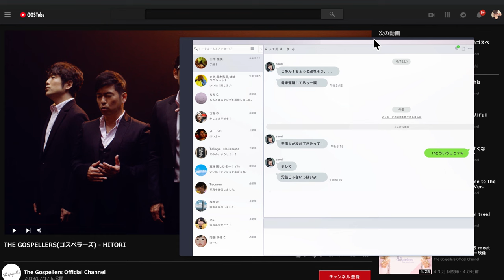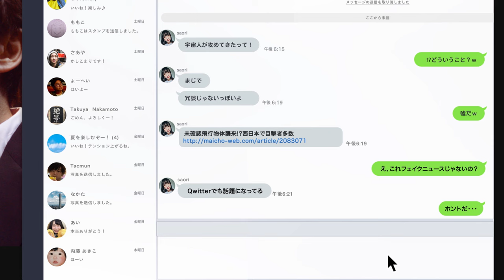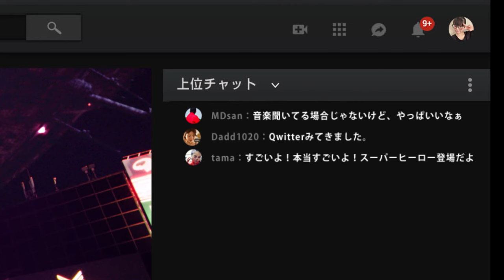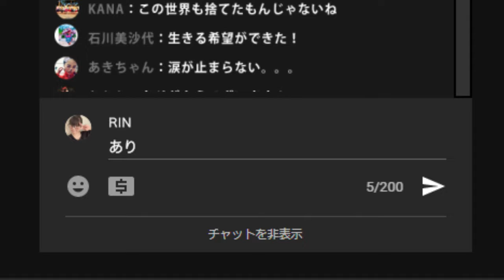ゴスペラーズ 『HITORI』Full Ver.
世界には、ハーモニーが足りない。

2019/07/17  Download & Streaming
「HITORI」

2019/10/30 Release
New Single「VOXers」

初回生産限定盤（CD＋DVD＋撮り下ろしフォトブック）
KSCL-3206～8　￥2,500 ＋tax
■CD+DVDトールケース・三方背BOX仕様
■撮り下ろしフォトブック付き
通常盤（CD）
KSCL-3209　￥1,500 ＋tax

‹収録楽曲›
M1. VOXers
M2. HITORI
M3. Forever Love
M4. 抱きしめて

Creative Director：TAKASHI SAKUMA（電通）
Planner：SHIMPEI MIZUMOTO（電通）
Account Executiv：MOTOATSU MIBU（電通）
Producer : TAKUTO NAKAMURA（AOI Pro.）
Director : UKYO INABA（EPOCH）
Camera : KIN YOSHIAKI
Light :YUYA OKAZAKI
Art : AMI KIMURA（ヌーヴェルバーグ）
Casting：AYA OHTANI（BE POP）
Hair&Make : MIKA SASAKI
Online Edit：KIYOSHI TERUI
Systems Engineer：KUMIKO MOCHIZUKI（音波）
Computer Graphics：YASUAKI MIYATAKE（FLUX）